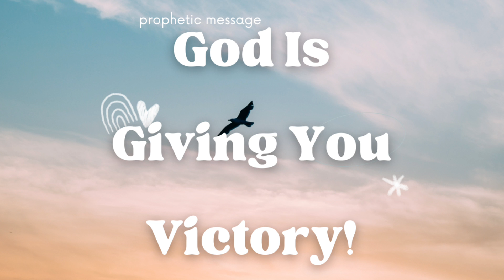Prophetic Message - Victory In Niche Areas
Dear friends,

Scripture references for today's word:
1 Samuel 17

Alita🦋

My EP "Well.Love.Victory" and other music is available for purchase on Bandcamp.

Or you could deposit directly into my bank account:
ABSA Bank
Account type: Cheque account
Account name: MT MABHENA
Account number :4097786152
Universal branch code: 632005

I offer dream interpretation Zoom sessions where we meet as a group and interpret each other's dreams.